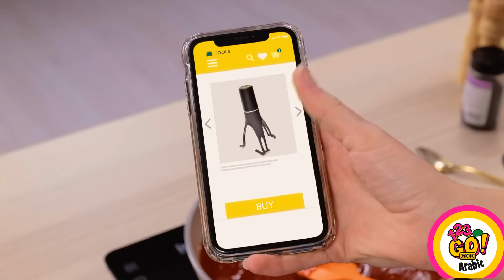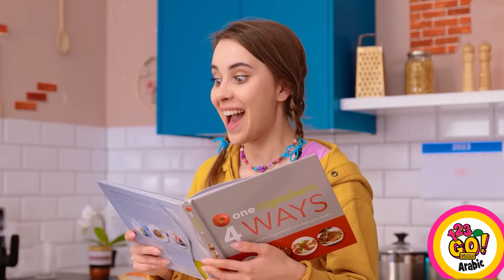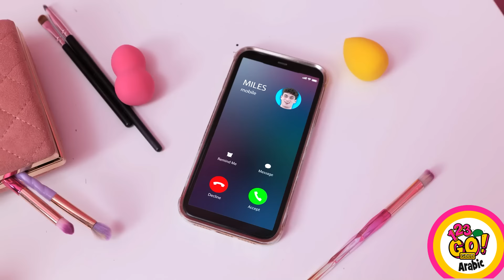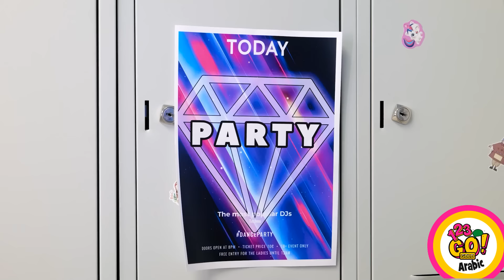أفكار إبداعية تربوية رائعة سهلة التنفيذ 📦 أفكار إبداعية وأدوات للعودة إلى المدرسة من الورق المقوى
استعد للارتقاء بأساليبك التربوية مع هذه الحيل الرائعة! بدءًا من النصائح المبتكرة للعودة إلى المدرسة وحتى الأدوات التي يمكنك صنعها بنفسك من الورق المقوى، تضم هذه المجموعة كل ما تحتاج إلي لتتفوق في رحلة الأبوة والأمومة. قل وداعًا للتوتر ومرحبًا بالإبداع عندما تغوص في عالم من الحلول العملية والمشروعات الممتعة. استعد لتكون الوالد الخارق الذي يفترض بك أن تكونه!